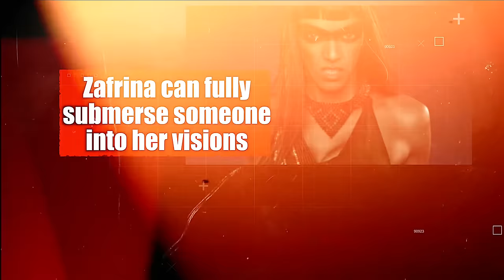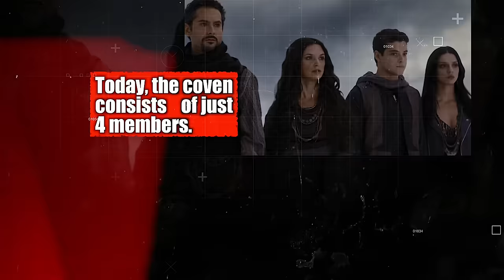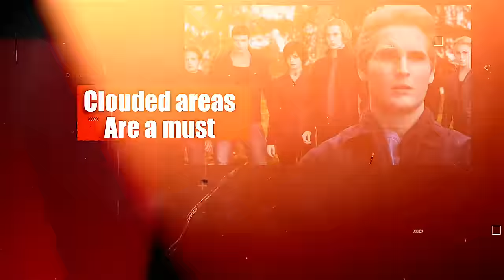All Vampire Covens Explained || Twilight Saga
Vampire Covens are a large part of vampire society in the Twilight Saga. While some are extremely powerful, some smaller covens are seen as massive threats. In today's video, i'll be explaining the history of every single vampire coven from Twilight.